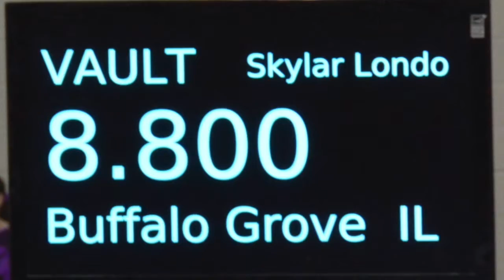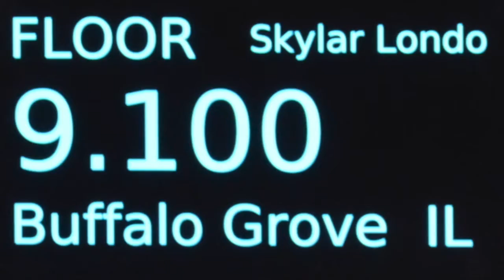2018 Level 5 Harley Davidson Invitational February 10, 2018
Skylar Londo